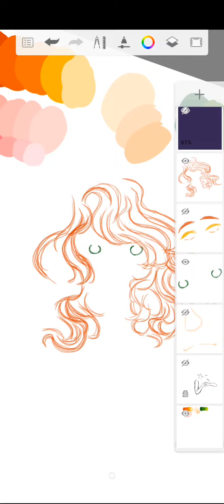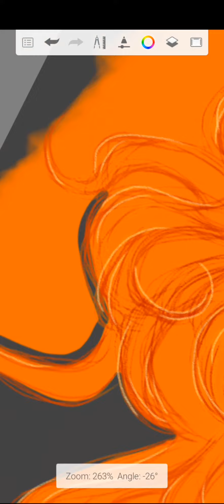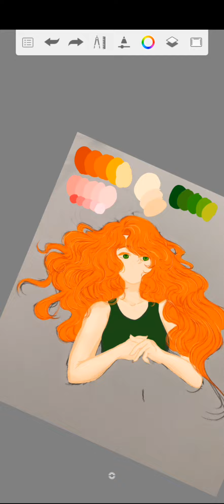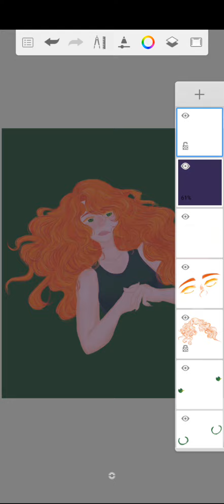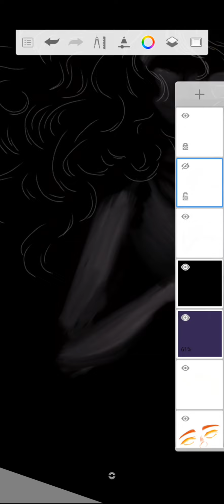Artemi's birthday speedpaint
sounds from TikTok:
the winner takes it all (ABBA) covered by
emilythebear
november_ultra
jameswongkl
please check them out on TikTok and any other platforms they have